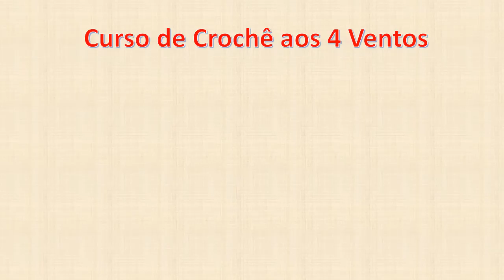CANTOS EM CROCHÊ - Aula Explicativa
Aula Explicativa para formar cantos de crochê.